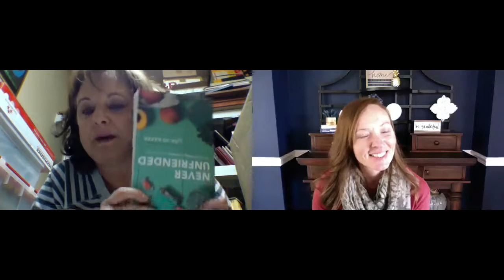Beyond the Walls | 3.31.2020 | Women's Ministry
What are you doing to develop or maintain "Garden Friends" this week?